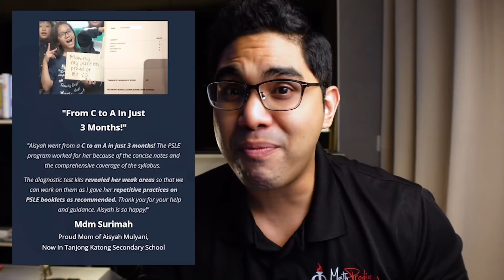2022 PSLE Math Intensive Registrations Are Now Open!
👉 Is Your Child Sitting For The PSLE In 2022? Are You Worried About The PSLE Math Paper? WATCH THIS!

🌟 "Give Me 10 Months With Your Child & I'll Show Them How To Quickly & Easily Score Up To 4 Grades More!"

Hi! This is Coach Saiful from Math Prodigies and over the last 10 years, I've been equipping PSLE students with the mindset, skills and beliefs to score in the PSLE!

🌟 "What If I Told You That There Was A Proven And Simple Step-by-Step System To Score In The PSLE?!"

After a decade of doing this, it's easy to see that there's a clear path for students to take where they need to be equipped with 9 core competencies to score in the PSLE Math Paper.

🌟 "HURRY! We Are Only Taking 80 Students In 2022!"

Get a head start now and sign up your child for the 2022 PSLE Intensive! We begin now with a holiday program to help your child solidify their fundamentals and more importantly, level up their problem-solving abilities!